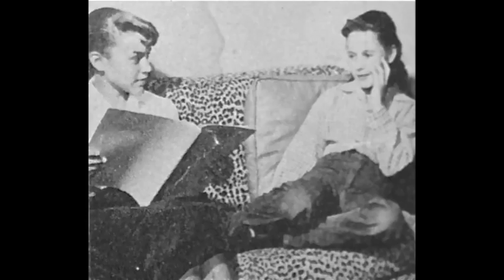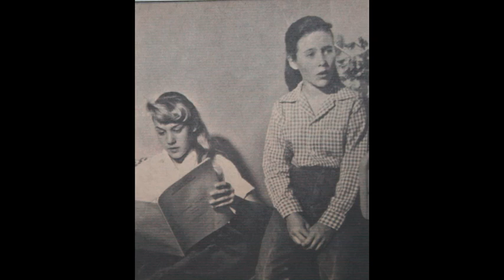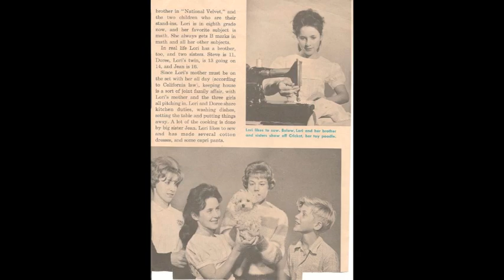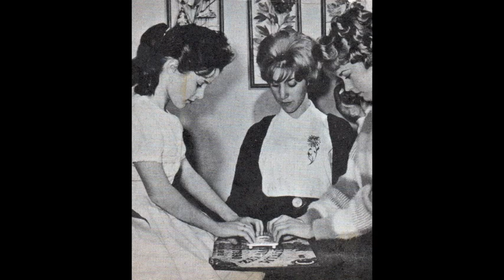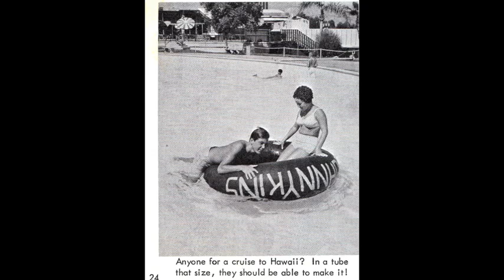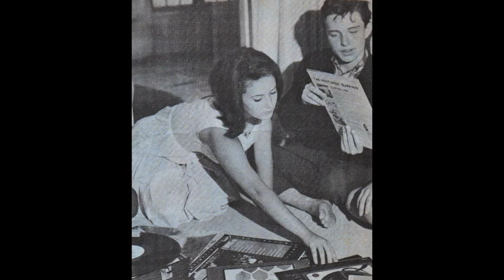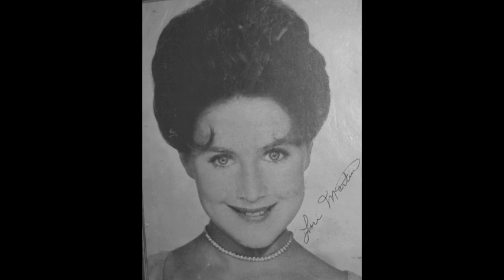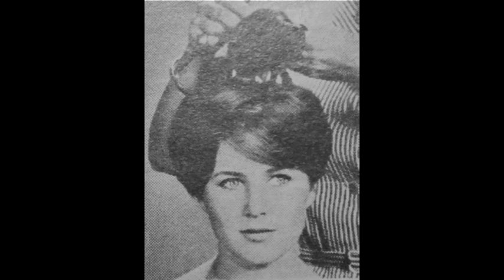Lori Martin Tribute.mov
To all of the dedicated Lori Martin fans who grew up watching the "National Velvet" TV show, this site is a tribute to her for all of you to enjoy.  Sadly, we lost her in April (2010).  And I have to thank my friends and the many contributors of all of these wonderful old photos of Lori Martin, among whom were Malcolm James for granting me permission to add his "Cape Fear" stills, Ron Gratz, Evelyn Mayton, and Marion Higgins.  It was truly a combined effort of love...love for Lori Martin...who made this slideshow possible with their awesome contributions from their old collections of photos saved for all of these years.  Please visit Malcolm James' Official Site for Lori Martin where you will see way more pictures of Lori Martin than are here, and you can see wonderful pictures of Lori at the Find-A-Grave website sponsored by Malcom which is I hope everyone enjoys these.